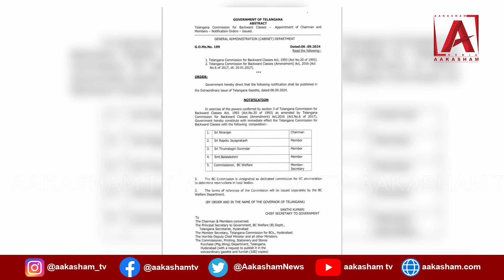నూతన చైర్మన్ లు ఏర్పాటు.. ll AAKASHAM TV